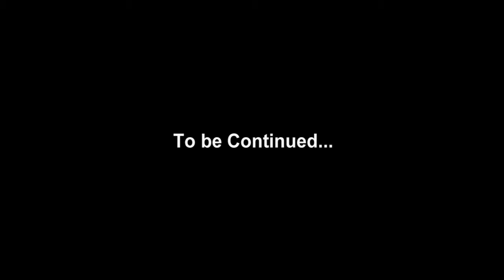Minecraft Co-Op with SuicideBunny Ep3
SuicideBunnyNL and I try to solve a Co-Op Puzzle Map made by Floorberry on the MC Forums.

Super Mario Theme is in there too.